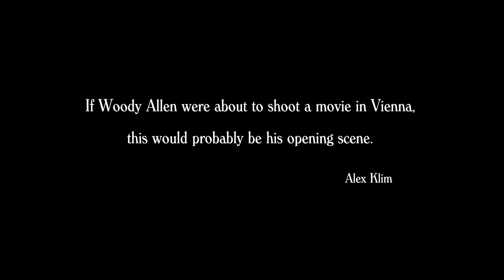Vienna Sunshine (Fictional Woody Allen Opening Scene)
If Woody Allen were about to make a movie in Vienna, this would probably be his opening scene.
Slow Jazz music combined with the cinematic look of yellowish, bronze & brownish colored beauty shots of the city. Inspired by the 'Midnight in Paris', this project was shot on location in Vienna, Austria.